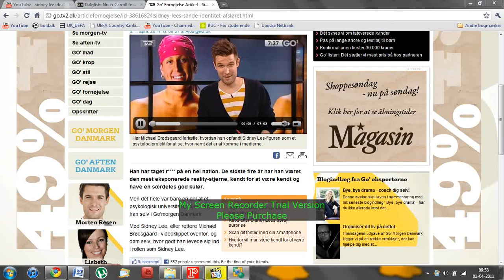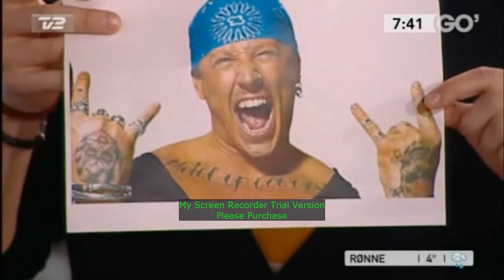TV2 - Go'Morgen Danmark - Sidney Lee er fiktiv! 1.4.2011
Michael Brødsgaard har taget røven på os alle!